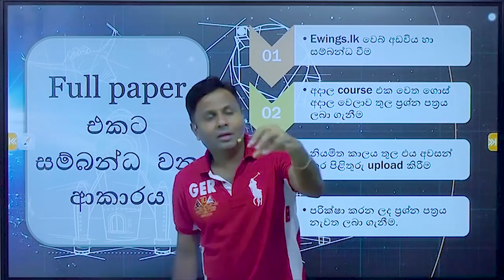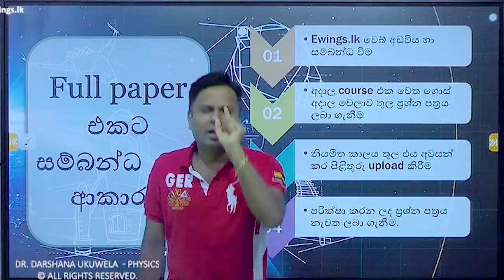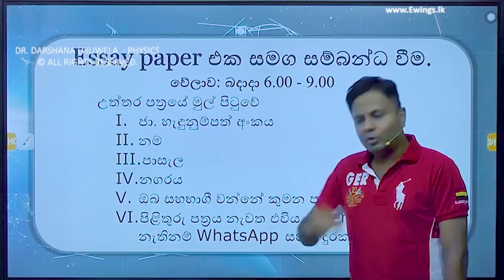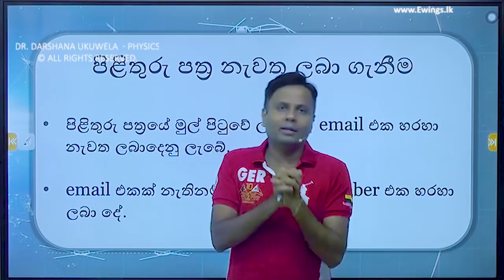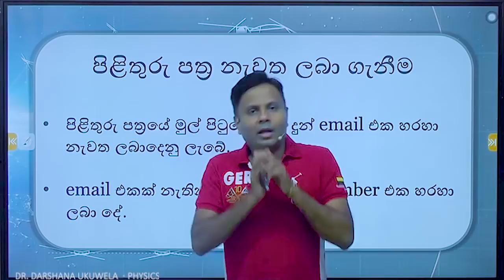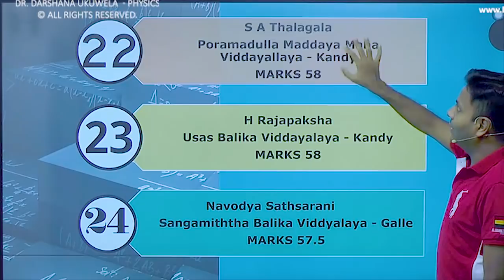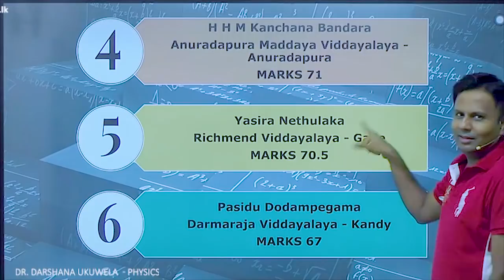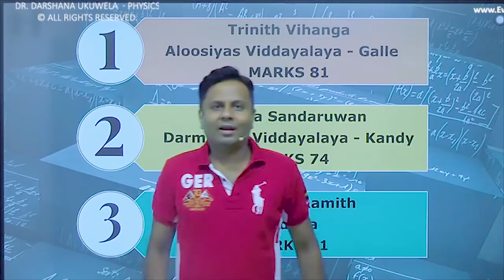ටියුෂන් තහනම් කලත් Paper class එක දිගටම - Dr. Darshana Ukuwela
* ලංකාව පුරා පැවැත්වු පලමු paper class එකේ වැඩිම ලකුණු ලබාගත් සිසුන්
* මැයි මාසයේ 2021 සිද්ධාන්ත පුනරීක්‍ෂණ පන්ති වැඩපිලිවෙල

වැඩි විස්තර සඳහා Ewings.lk Telegram channel හා දර්ශන උකුවෙල සර්ගේ පන්ති වෙනුවෙන් පවතින Telegram Channels වෙත පිවිසෙන්න.

Ewings.lk Telegram channel හා දර්ශන උකුවෙල සර්ගේ පන්ති වෙනුවෙන් පවතින Telegram Channels :

2023 උසස්පෙල පන්ති සඳහා සහභාගි වීමට කැමැති දරුවන් පහත